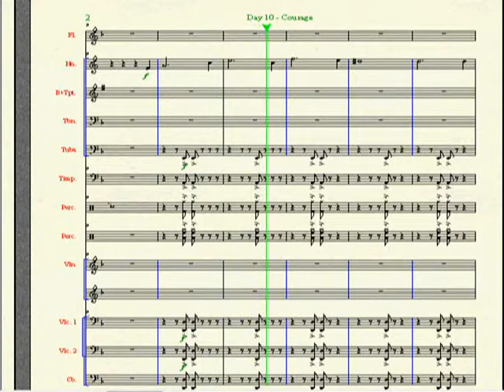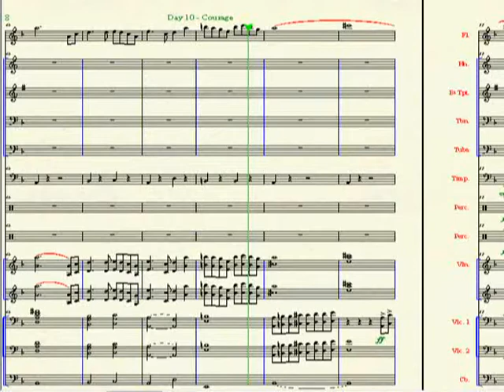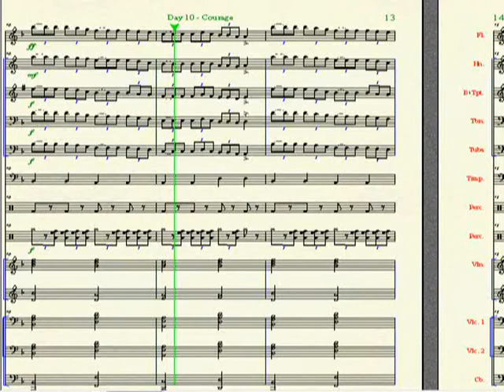"Courage" Emotion Theme - Majestic Classical Music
Song: Courage (365 Version)
Written In: 2010
Type: Composition
Instrument(s): Flute, French Horn, Trumpet, Trombone, Tuba, Timpani, Percussion, Violin, Strings, Cellos, Bass
Special Notes: Day 10 of 365 Project

I am starting a new sub-project within the 365 project.  For the next 10 days or so, my pieces will be based on a basic human emotion.  This first one was based off of the emotion "courage."

Here is list of 'basic' emotions that I will be composing on.  If you have any others you'd like to suggest, please let me know!

Pride
Regret
Contentment
Love
Hatred
Joy
Sorrow
Anger
Courage
Fear
Hope
Disappointment

Instruments in this piece: Flute, French Horn, Trumpet, Trombone, Tuba, Percussion, Timpani, Strings (Violins, Cellos, Bass)